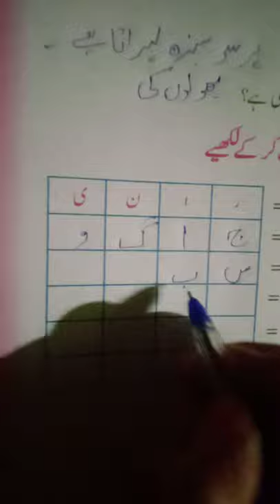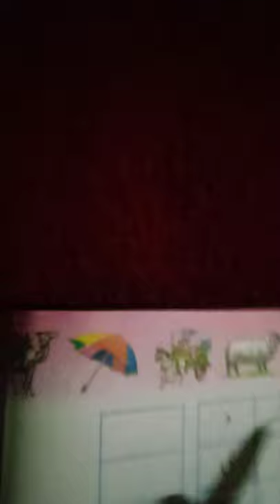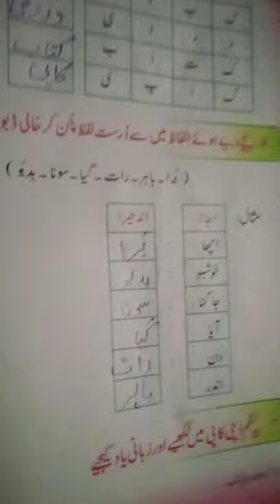1 July 2021